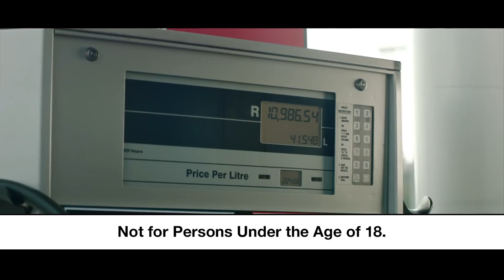MarkLives CampaignRadar: TOPS at SPAR's An even more serious country • TBWA\ DBN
by MarkLives. TOPS at SPAR recently launched two TV ads in which South Africans get to have a chuckle at themselves. We asked agency TBWA\Hunt\Lascaris Durban to explain the concept behind the campaign.

MarkLives' video channel archives creative communication work that runs as part of our editorial copy.